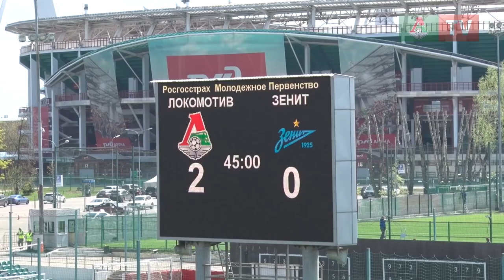«Локомотив» (мол) – «Зенит» (мол) – 6:0. Обзор матча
Молодёжная команда «Локомотива» разгромила «Зенит» в 29-м туре первенства России и закончила сезон на четвёртом месте.

РОСГОССТРАХ Молодёжное первенство России. 29-й тур
«Локомотив» (мол) – «Зенит» (мол) – 6:0 (2:0)
Голы: Глушков, 12 (1:0). Миронов, 25 (2:0). Миронов, 48 (3:0). Миронов, 56 (пенальти) (4:0). Карапузов, 60 (5:0). Куль, 74 (6:0)
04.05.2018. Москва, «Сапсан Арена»